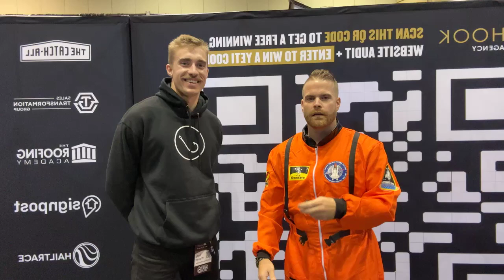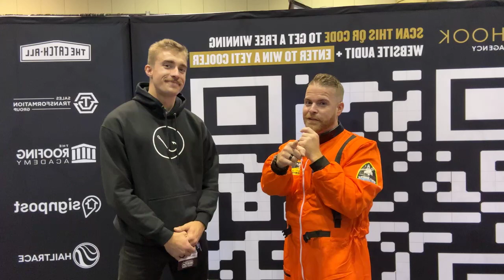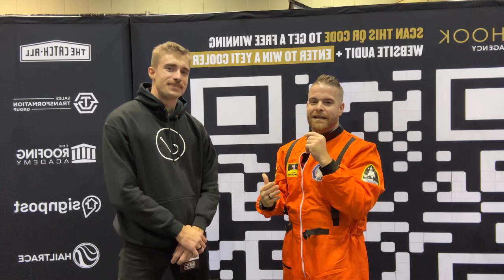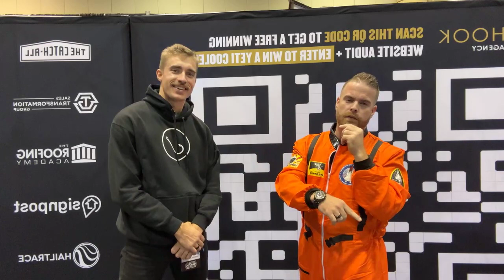SEO Mysteries Solved! w/Cody Warren of @HookAgency and Michael Stearns of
Cody and Mike discuss all things SEO. How important are fundamentals and consistency when implementing an SEO campaign?

Is SEO Hard?

SEO is not just building links OR creating content - Doing both is your best bet.

The importance of consistency! Just like anything in life, if you want to reap the benefit, you have to be willing to do the work. You can hire a marketing agency, an internal team or do it yourself. But if you are not consistently implementing, you are not going to see the gains 💪

How important is accountability when sourcing SEO to an external agency? Incredibly important! You need to make sure that not only are they good at pitching the product, but that they actually know it, and are willing to execute in on your behalf!